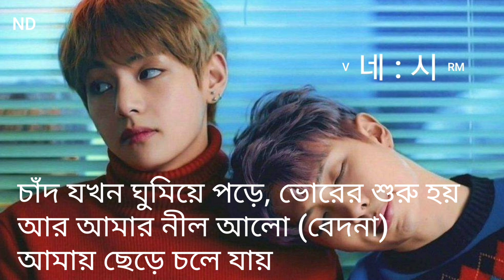BTS 4 o'clock Bangla Lyrics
The audio belongs to bighit ent.